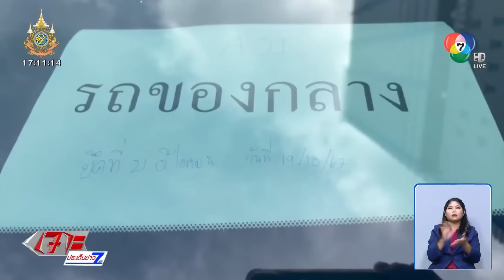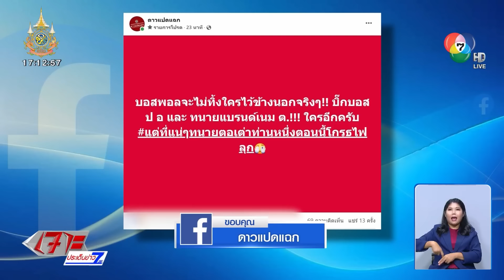จ่อเอาผิด ! แจ้งข้อหาเพิ่ม 18 บอส คดีฟอกเงิน-อั้งยี่ซ่องโจร | เจาะประเด็นข่าว 7HD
เจาะประเด็นข่าว 7HD - ตามกันต่อเนื่องความเคลื่อนไหวคดี ดิ ไอคอน กรุ๊ป วันนี้ ตำรวจ บก.ปคบ. อายัดรถ บอสพอล บอสกันต์ เพิ่มอีก 4 คัน ด้านภรรยาบอสกันต์ เป็นบุคคลเฝ้าระวังของตำรวจ หลังมีกระแสข่าวว่าหนีออกนอกประเทศ

จ่อเอาผิดคดีฟอกเงิน และอั้งยี่ซ่องโจร

พลตำรวจตรี จรูญเกียรติ ปานแก้ว รองผู้บัญชาการตำรวจสอบสวนกลาง ยืนยัน กรณีผู้ต้องหา 2 เครือข่าย ดิ ไอคอน กรุ๊ป ว่า มีแน่นอน ขณะนี้พนักงานสอบสวนอยู่ระหว่างรวบรวมพยานหลักฐาน เพื่อออกหมายเรียกผู้ต้องหาล็อตใหม่กลุ่มแม่ข่ายที่มีสมาชิกเยอะ ๆ และกลุ่มพนักงานของบริษัทบางส่วนที่เกี่ยวข้องกับการลงนามในเอกสารที่มีผลทางกฎหมาย

ส่วนการแจ้งข้อหาเพิ่มเติมกับ 18 บอส ดิ ไอคอน กรุ๊ป ตำรวจเตรียมแจ้งมีข้อหาร่วมกันฟอกเงิน และข้อหาอั้งยี่และซ่องโจร ซึ่งแจ้งเมื่อไรก็ได้ อาจจะเข้าไปแจ้งข้อหาในเรือนจำก็ได้ ไม่ใช่ปัญหา แต่ปัญหาคือระยะเวลาในการขออำนาจศาลฝากขัง เพราะก่อนหน้านี้ตำรวจแจ้งข้อหาฉ้อโกงประชาชน และ พ.ร.บ.คอมพิวเตอร์ มีอัตราโทษจำคุกไม่เกิน 5 ปี มีอำนาจฝากขังได้เพียง 4 ผัด ผัดละ 12 วัน พนักงานสอบสวนจึงต้องเร่งทำคดีให้ทัน และมีแนวโน้มว่าข้อหาร่วมกันฟอกเงิน อาจจะต้องแยกออกมาเป็นอีกคดี เพราะต้องใช้เวลาตรวจสอบเส้นทางการเงินอย่างละเอียด

บก.ปคบ.อายัดรถ บอสพอล-บอสกันต์ เพิ่ม 4 คัน

ส่วนวันนี้ ตำรวจปราบปรามการกระทำความผิดเกี่ยวกับการคุ้มครองผู้บริโภค หรือ บก.ปคบ. อายัดรถตู้ บอสพอล 3 คัน และ บอสกันต์ อีก 1 คัน ซึ่งเป็นรถที่บอสพอลให้เป็นของขวัญวันเกิดบอสกันต์ ก่อนตกเป็นผู้ต้องหาเพียงไม่กี่เดือน โดยรถทั้งหมดตำรวจนำมาจอดไว้ที่หน้าตึกกองบัญชาการตำรวจสอบสวนกลาง เพื่อรอการตรวจสอบ

ภรรยา “บอสกันต์” เป็นบุคคลเฝ้าระวัง

ด้าน ภรรยาบอสกันต์ ที่ในโซเชียลระบุว่าหลบหนีออกนอกประเทศ ทีมข่าว 7HD คุณอภิเอก สอบถามแหล่งข่าว สำนักงานตรวจคนเข้าเมือง หรือ สตม. เปิดเผยว่า พนักงานสอบสวน กองกำกับการ 1 บก.ปคบ. ลงข้อมูลในระบบให้ภรรยาบอสกันต์ เป็นบุคคลเฝ้าระวัง ป้องกันการหลบหนีออกนอกประเทศ หากว่าใครมีหมายจับ หรือถูกจับตาเป็น Watch List เวลาเดินทางผ่านด่าน ตม. ชายแดน หรือทางสนามบิน ก็จะขึ้นข้อมูลแล้วตำรวจก็จับกุมทันที

ขณะเดียวกันเพจฯ ดัง ก็เปิดเผยชื่ออีก 1 คน ที่อยู่เบื้องหลังคดี ดิ ไอคอน กรุ๊ป และปัจจุบันเป็นทนายความ นามสมมติว่า ทนายแบรนด์เนมเข้ามาเกี่ยวข้องด้วย ซึ่งต้องรอติดตามข้อเท็จจริงจากตำรวจ

นอกจากนี้ยังมีข้อมูลอีกชุด เปิดเผยว่าจริง ๆ แล้วคดี ดิ ไอคอน กรุ๊ป มีคนอยู่เบื้องหลัง เพราะลำพังบอสพอลที่เคยพักอาศัยที่ชุมชนแออัด ย่านคลองเตย แต่พลิกชีวิตจากดินสู่ดาวจนมาถึงทุกวันนี้เพราะมีช่วงชีวิตหนึ่งได้รู้จักกับ บิ๊กบอส ป.อ. เป็นนักการเมืองที่ชุบเลี้ยง นายวรัตน์พล หรือ บอสพอล ตั้งแต่ช่วงวัยรุ่น ก่อนแนะนำ บอสพอล เรียนรู้การตลาดออนไลน์จาก “ครูปัน” ครูด้านการตลาดที่มีชื่อเสียงในโลกออนไลน์ ก่อนสร้างอาณาจักร ดิไอคอน แล้วเปลี่ยนสถานะจากครู-ลูกศิษย์มาเป็น “บอสปัน” สุดท้ายมาวันนี้ทั้งคู่ต้องมาร่วมสถานะเดียวกัน คือ “ผู้ต้องหา”

พระอาจารย์ “ว.วชิรเมธี” อยู่รับกฐิน ยังไม่กลับไทย

ส่วนที่หลายคนสงสัยว่าเหตุใด พระอาจารย์ ว.วชิรเมธี ถึงยังจำวัดอยู่ที่ญี่ปุ่น ไม่กลับไทยเสียที เรื่องนี้ทีมข่าวสอบถามไปยัง นาย อินทพร จั่นเอี่ยม ผู้อำนวยการสำนักงานพระพุทธศาสนาแห่งชาติ หรือ พศ. ชี้แจงว่า พระอาจารย์ ว.วชิรเมธี ได้เดินทางไปเข้าพรรษา เพื่อจำวัดไทยในญี่ปุ่น ซึ่งเป็นวัดที่พระอาจารย์ ว.วชิรเมธี ได้สร้างขึ้น เพราะที่ญี่ปุ่นก็มีคนไทยย้ายไปอยู่จำนวนมาก

ซึ่งตามหลักปฏิบัติแล้ว หลังออกพรรษา ก่อนจะครบ 1 เดือน ทุกวัดสามารถให้ญาติโยมเข้ามาทำกฐินได้ปีละ 1 ครั้ง เช่นเดียวกับพระอาจารย์ ว.วชิรเมธี ที่ยังอยู่ญี่ปุ่นเพื่อรับกฐิน ตามหลักปฏิบัติทางพระพุทธศาสนา โดยล่าสุด ยังไม่มีข้อมูลว่า พระอาจารย์ ว.วชิรเมธี จะเริ่มพิธีทอดกฐินในวัดไทยที่ญี่ปุ่นวันไหน แต่คาดว่าหากเสร็จแล้วคงจะเดินทางกลับทันที

ส่วนภาพที่สื่อต่าง ๆ แชร์ลงสังคมออนไลน์ ล้วนแต่เป็นภาพเก่าที่ถูกส่งต่อลงเพจฯ และวิพากษ์วิจารณ์ ทั้งที่ไม่ใช่ความจริงในปัจจุบัน